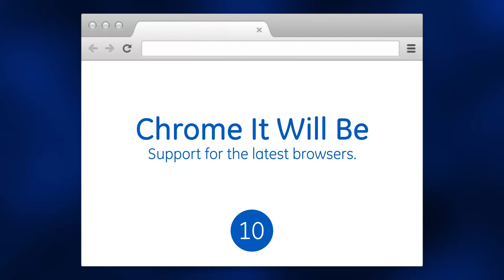You'll Love our New Licensing Model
GE Intelligent Platforms Customers:  You can now download your software and provision licenses online.